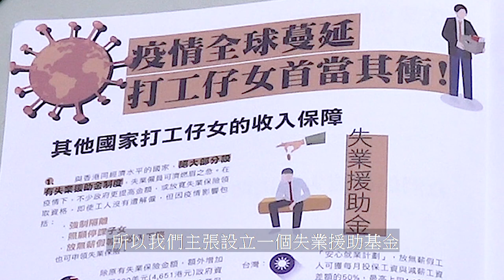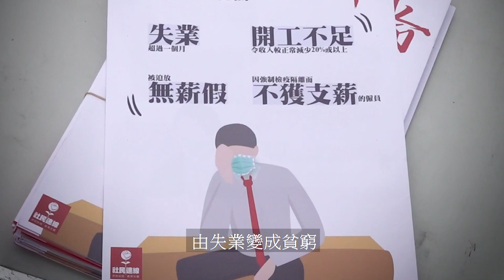九千蚊點解唔直接畀打工仔？失咗業嗰啲無補助係咩玩法？益少陣有錢佬，幫吓打工仔好唔好？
九千蚊點解唔直接畀打工仔？失咗業嗰啲無補助係咩玩法？
益少陣有錢佬，幫吓打工仔好唔好？

同一個打工仔如果那個人沒被炒，政府就會畀九千蚊老闆請佢，但係畀人炒咗之後，政府就唔理喎，這個是什麼道理呢？失咗業的人政府就當不存在，最少喺幫助佢哋既時候就係當佢哋唔存在，因為喺抗疫基金裏面，只有左基金由、右基金，但係就是沒有失業援助基金，係咪？
有很多人會說長毛你貪唔貪心啲呀，每人派一萬已經花了六、七百億，而家又攞咗一千六百億出嚟抗疫，政府已經攞咗二千多億喇喎，仲唔夠嗎？梗係啦！如果你攞二千多億都係唔係對症下藥，呢個病就永遠都醫唔到！就算你用咗好多錢去買藥，但係買錯藥就梗係唔會醫到病啦！係咪呀？深切治療部 ( ICU ) 是要來醫重病的人，是不會去幫要減肥的人去減肥㗎嘛！現在政府就是這樣子，聽到老闆發牢騷，就付錢給他們，這等於用ICU去幫人減肥沒作用一樣！

由一月到而家越來越多人失業，越來越多人因為失業而貧窮，政府沒有專款專項去處理，所以我們主張設立一個失業援助基金，專款專用，直接用現金去幫助那些被放無薪假的人，因為那些被放無薪假的人係冇錢㗎嘛！假如政府能夠向每個老闆津貼九千元去聘請一名打工仔，咁點解被炒魷魚的打工仔不能獲得九千元幫補自己呢？政府的抗疫基金只是及時雨，並不是灑在那些有須要的人身上，而是灑在那些無必須要的人身上。

好簡單我舉個例，大家樂呀、大快活呀、麥當勞嗰啲，全部都係可以申請這九千元，反而你失咗業嗌救命，冇錢去食麥當勞、無錢去食大快活、大家樂，政府係唔會畀錢你喎！同一個工人若夠運，至現在尚未被炒魷魚，佢老闆就可以每個月係佢身上攞到政府九千元的補助，若然已被解僱，老闆就不用理會他們，這樣又是否公道呢？若那人失業無錢食飯，你多數會借錢給他開飯，現在政府掉返轉，老闆一嗌死佢就話我幫下你手先。政府說我哋有大把錢，我哋有一千六百億，你想要乜嘢我畀啲你先，這樣做幫唔幫到那些失業的人手呢？幫唔幫到那些正放無薪假的人手呢？係幫唔到咯！

那些左基金、右基金、前基金、後基金，全部都係將啲錢先畀咗啲老闆，然後由老闆去決定怎樣幫助那些打工仔。政府如果真係要幫到打工仔，一定係要有一個針對性嘅方法，就是要設立一個失業援助基金，用現金直接去幫助那些放緊無薪假、開工不足唔夠使、以及那些畀人炒了魷魚的人。

現時大大話話最少有20萬人以上，佢哋搵返份工嘅機會越離細，受影響的時期會越來越長，就會由失業變成貧窮。因此我們社民連認為，政府攞1600百億出嚟幫手，首先就係要幫基層打工仔手！